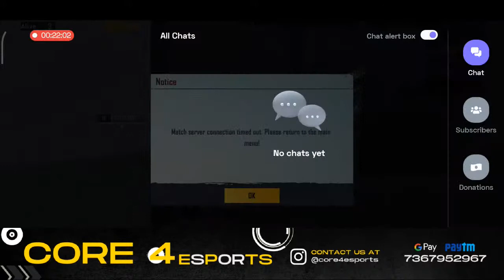OP PAN 🍳 FIGHT 😱 MONSTER CUP FINALS 🔥|| CORE 4 ESPORTS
*MONSTER CUP FINALS SLOT LIST*

*01. 🔐*
*02. EVOLUTION X 🇮🇳*
*03. ATHLITO ESPORTS 🇮🇳*
*04. SPACEMEN 🇮🇳*
*05. FYD ESPORTS 🇮🇳*
*06. 7S AXOM 🇮🇳*
*07. OLD MAJOR 🇮🇳*
*08. XTR 🇮🇳*
*09. TEAM MYTH 🇮🇳*
*10. ARM EXTRACTION 🇮🇳*
*11. MISTERS ESPORTS 🇮🇳*
*12. iST ESPORTS 🇮🇳*
*13. BLOOD THIRSTY 🇮🇳*
*14. CORE 4 OFFICIAL 🇮🇳*
*15. ZERO DEGREE 🇮🇳*
*16. ONE NATION 🇮🇳*
*17. UNION GAMING 🇮🇳*
*18. CRIME SQUAD 🇮🇳*
*19. DAGAR GAMING 🇮🇳*
*20. UE ESPORTS 🇮🇳*
*21. EVERGREEN 🇮🇳*
*22. XQF 🇮🇳*
*23. 🔐*
*24. 🔐*
*25. 🔐*